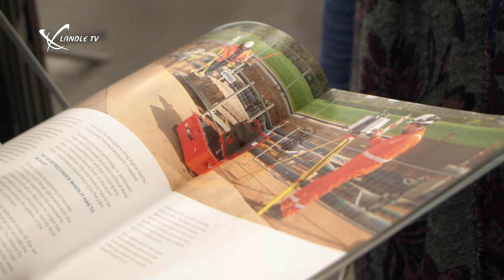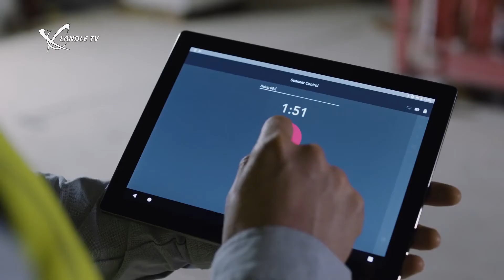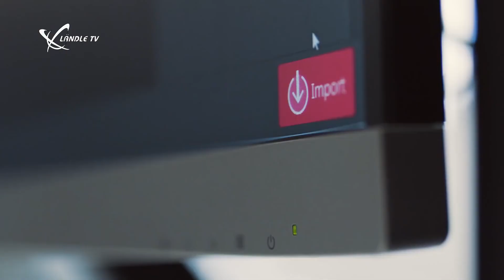Reasons for working at Leica Geosystems, part of Hexagon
Would you like to meet the creators of reality-capture and measurement hardware and software solutions that allow professionals from a wide range of industries across the globe to shape a better world?

Our employees create high-quality solutions that position, guide and visualise data to create smart digital realities that help professionals across various industries to accurately understand their environment and better execute their work.

Leica Geosystems, part of Hexagon, has revolutionised the world of measurement and survey for nearly 200 years, creating complete solutions for professionals across the planet. Known for premium products and innovative solution development, professionals in a diverse mix of industries, such as aerospace and defence, safety and security, construction, and manufacturing, trust Leica Geosystems for all their geospatial needs. With precise and accurate instruments, sophisticated software, and trusted services, Leica Geosystems delivers value every day to those shaping the future of our world. Leica Geosystems is part of Hexagon’s Geosystems Division, the smart digital realities provider, offering complete reality-capture solutions.

Meet our team of professionals around the globe creating innovative solutions and discover your own potential to shape smart change.